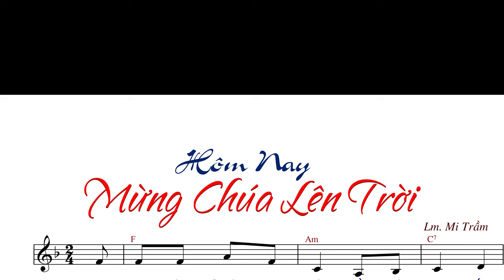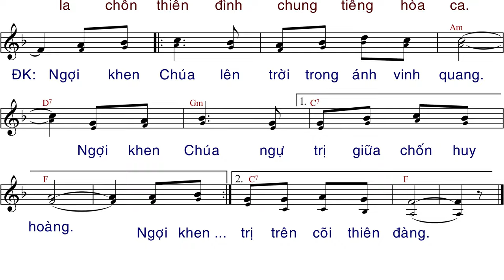Hôm Nay Mừng Chúa Lên Trời (tập hát) - Mi Trầm - AnnaSaoMai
Link File nhạc đính kèm:
- File Sheet nhạc(font 14px):
- File  trình chiếu (Slide)
  .PPT:
  .PDF: